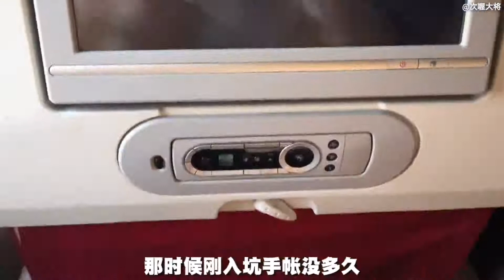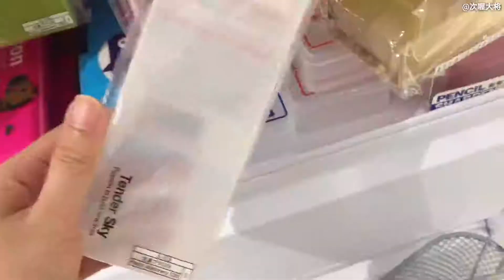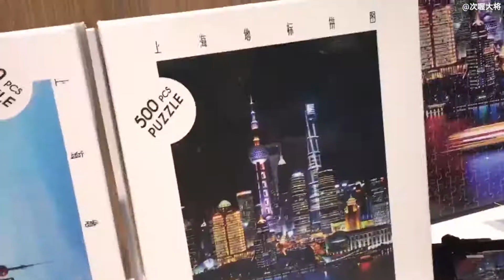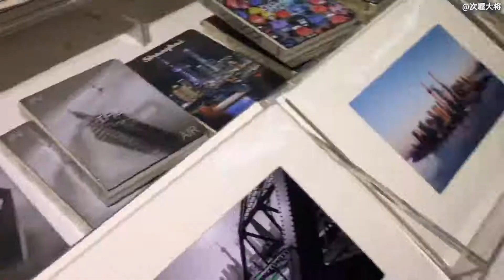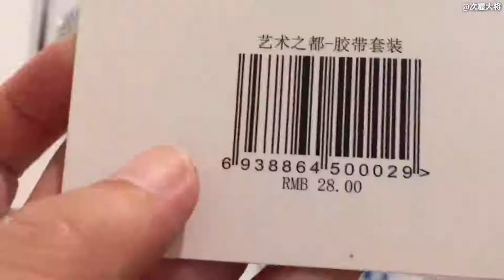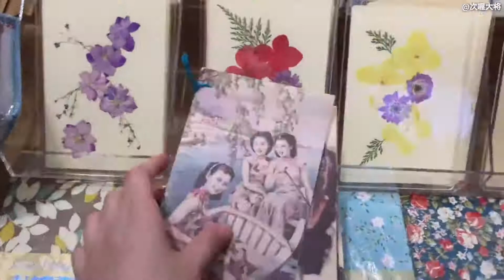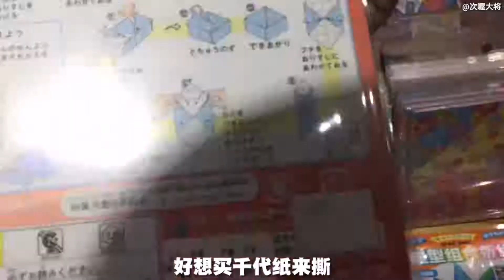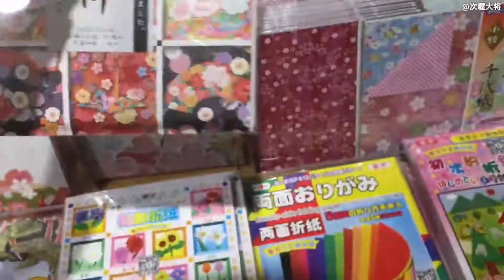【次将】一个人的旅行（到上海散散心）|旅游vlog.2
趁着春节假期结束把隔了快一年的vlog发出来让大家好好缅怀已经结束的假期～（我这懒癌也是没谁了...）
刚入坑手帐时刚好自己一个人去上海走走看看，手帐相关的内容还是有哒~

[BGM]
*Arms Open - The Script
*Don't forget - iKON